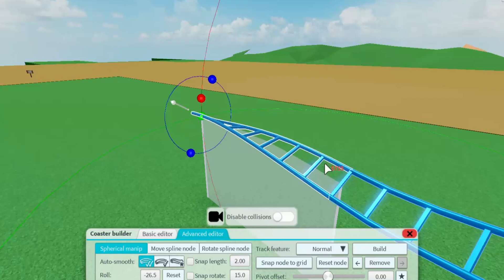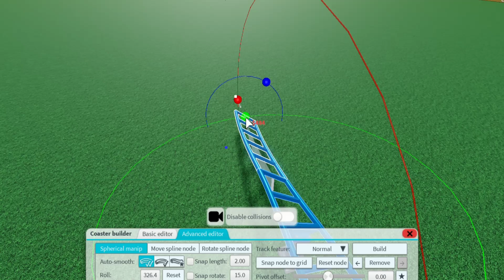Building a Spinning Coaster in TPT2!